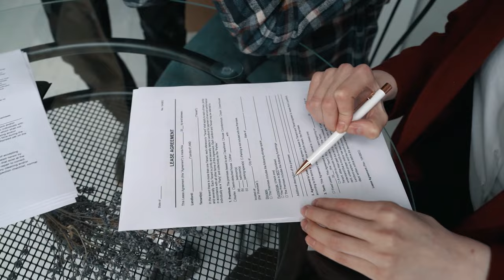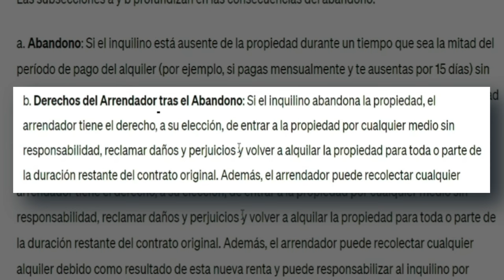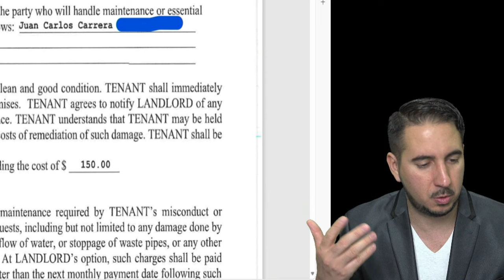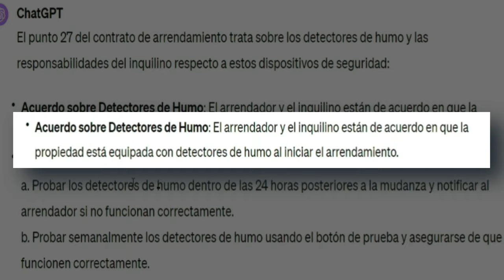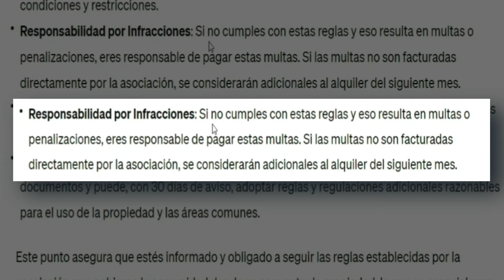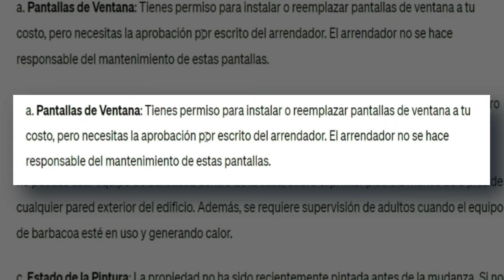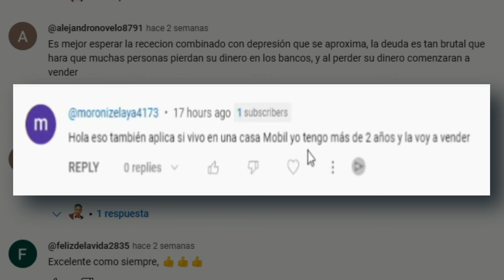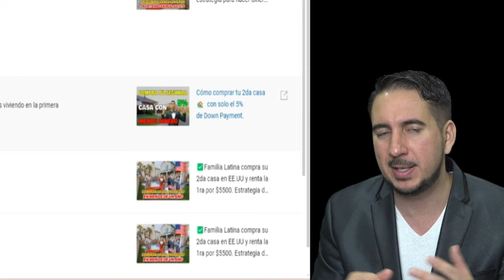No firmes un Contrato de Renta de una casa sin antes ver este video. Parte 2.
¡Atención inquilinos y propietarios! Antes de firmar cualquier contrato de renta, ¡este video es esencial! En "No firmes un Contrato de Renta de una casa sin antes ver este video", te llevaremos paso a paso a través de cada punto crítico del contrato de renta. Desde cláusulas sobre responsabilidades hasta condiciones de pago, te aseguraremos de entender cada aspecto antes de tomar una decisión.

Este contrato de renta, respaldado por NAR para los realtors, no solo es una herramienta estándar, ¡sino una pieza fundamental para proteger tanto a los propietarios como a los inquilinos! Exploraremos por qué este documento es crucial para salvaguardar tus intereses y cómo su comprensión puede evitar complicaciones futuras.

Con explicaciones detalladas y ejemplos prácticos, te empoderaremos para tomar decisiones informadas al arrendar una propiedad. ¡No te arriesgues! Únete a nosotros y adquiere el conocimiento necesario para rentar con confianza.